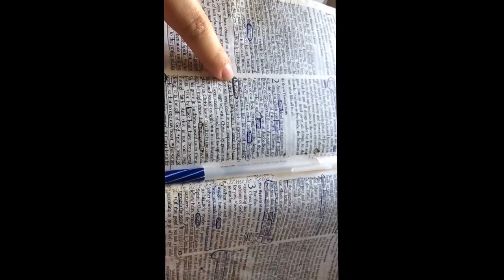HE IS RISEN!!! Spring Break Vlogathon 2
MFP: christfollowervsg